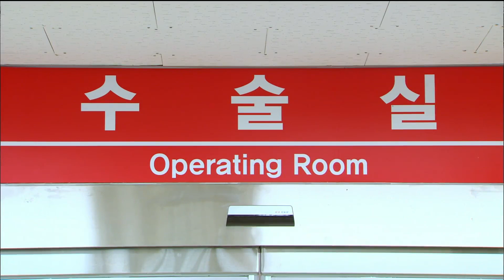[lady of storm] 폭풍의 여자 125회 - Jun-Tae, danger of blindness? 현성, 준태에게 병을 던지다! 실명위기?! 20150424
Jun-Tae, danger of blindness? Hyun-Sung threw a bottle to Jun-Tae!